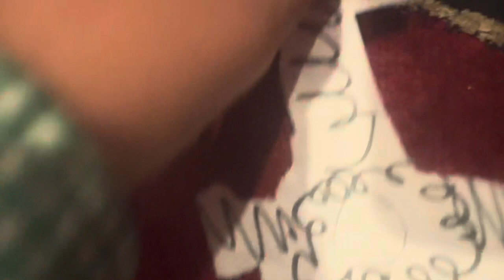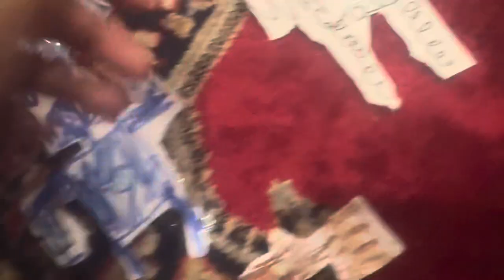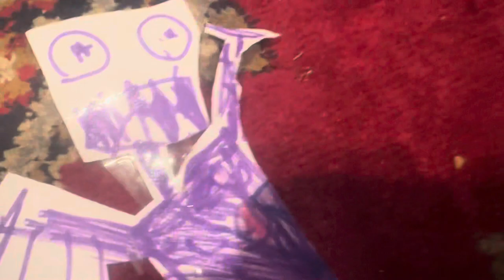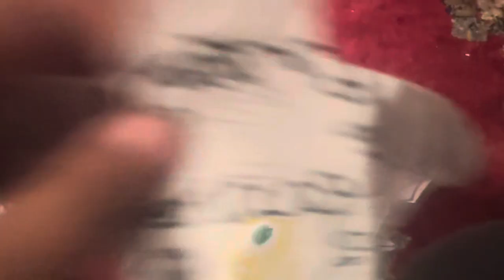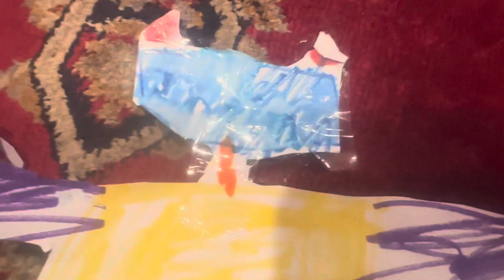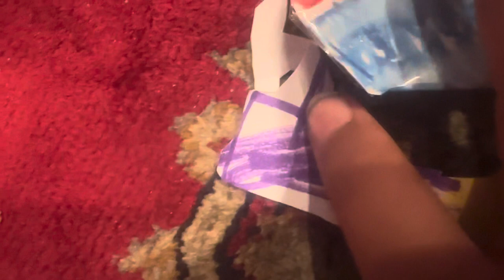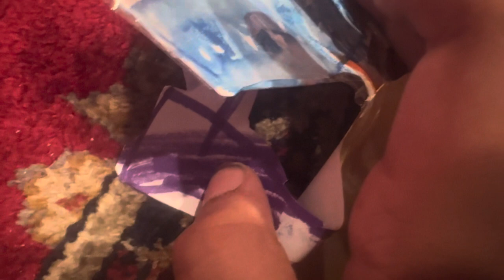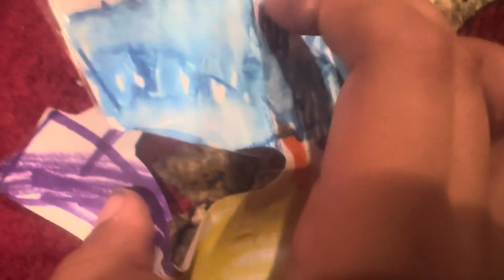Tornadobox Full Movie By Shams Movie In YouTube